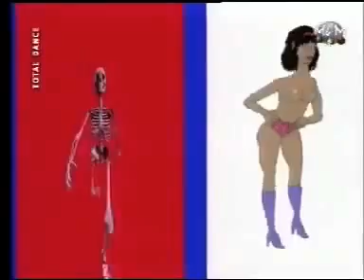Dance 90 - Mabel - Disco Disco MOLTO FIGO.. !!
Upload by Fabio Scandolari (Fabio Dos ScaNdos)